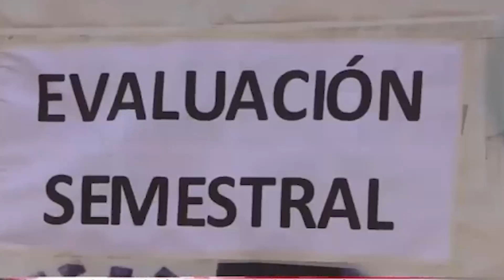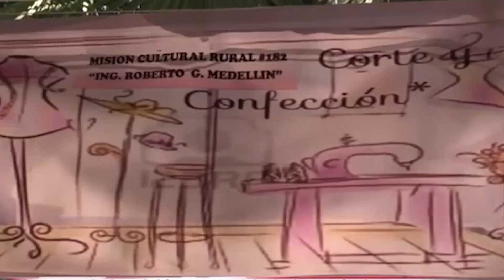Cierra ciclo escolar este 18 de junio la Misión Cultural 182